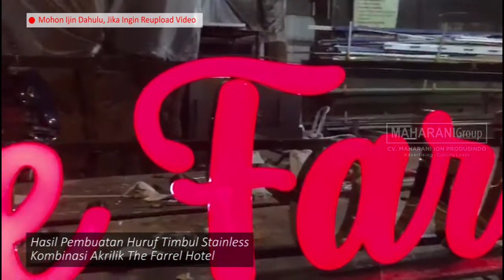Huruf Timbul Stainless Gold Bersinar Kombinasi Akrilik untuk Hotel Tampak Menarik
Semakin Berkembangnya jaman membuat setiap perusahaan harus terus mengikuti arus laju perkembangan teknologi sehingga dapat menciptakan produk produk inovatif sesuai kebutuhan manusia.

Begitupun kami sebagai perusahaan yang bergerak pada bidang industri kreatif juga terus berusaha mengembangkan kualitas dan produk kami.
Dengan bantuan mesin berteknologi tinggi kami menciptakan produk-produk baru yang akan selalu siap melayani kebutuhan konsumen.

adapun mesin yang kami miliki
- Laser Co2
- Laser Plasma
- CNC Router
- Cutting Sticker

Layanan Full Service
- Survey Lokasi
- Konsultasi
_ Perancangan Desain
- Perencanaan Anggaran
- Produksi
- Aplikasi

Layanan free konsultasi
whatsapp klik :